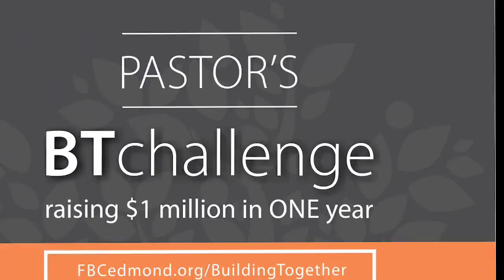Pastor's BTchallenge: Million Dollar Minute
Pastor Blake Gideon has challenged EFBC to raise $1 million during the construction period. Every $1 raised during this period will save up to $0.23 in interest costs. This can add up to a large savings for the church.